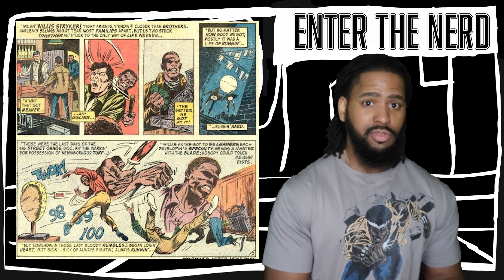Luke Cage is a great character, but you dont care....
Luke Cage is an awesome hero. Why doesn't he get the credit that he deserves. Lets talk about it!